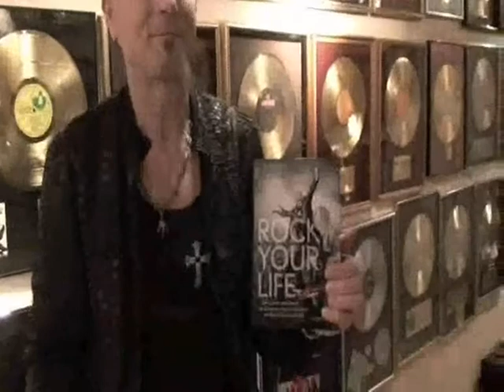Rudolf Schenker´s "Rock your Life" Promo-Video - english Version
The founder and guitarist of the Band Scorpions gives us a sight into his secret: with fun and luck you can reach success with his own book called: "Rock your Life"!

Four our agency Loud´n Proud Music  Rudolf Schenker recorded this Promotional-Video.
Thanks a lot to one of the most greatest artists, which we really appricate and look up to!